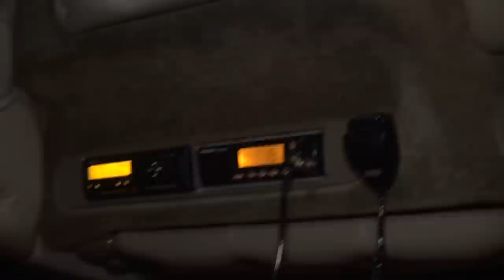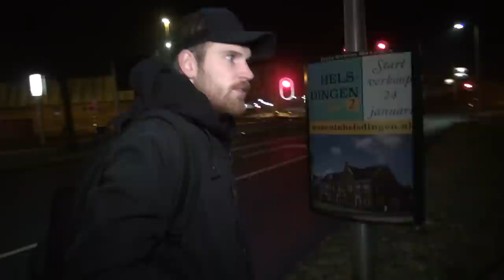#227: Dropping 2.0 [OPDRACHT]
Jullie hebben bepaald dat we een nieuwe dropping moesten gaan uitvoeren. Aan Thomas de kans om Giel en Stefan op een voor hun totaal onbekende locatie, zonder geld of telefoon, af te zetten...

Iedere 2 maanden weer een nieuwe door ons samengestelde STUKTAPE met de lekkerste tracks, speciaal voor jullie!